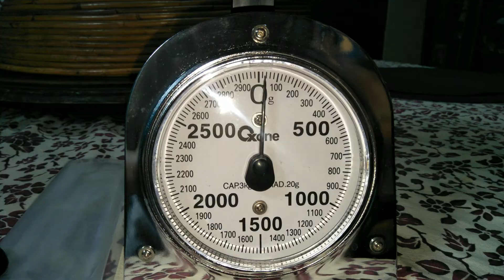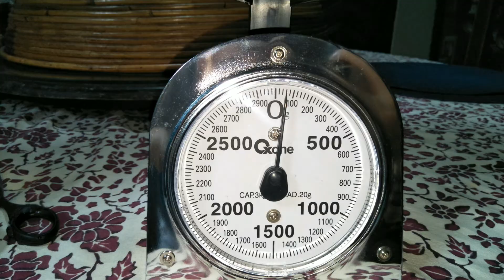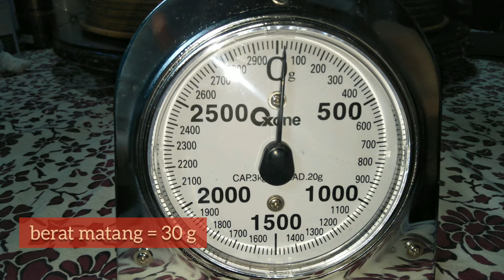Penimbangan Makanan Lauk hewani - Kelompok Egg Money Bag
Video ini dibuat guna memenuhi nilai mata kuliah Penilaian Konsumsi Pangan. Dalam video ini akan diketahu konversi penyerapan minyak dari bahan pangan protein hewani.